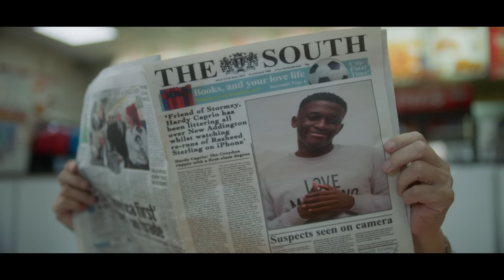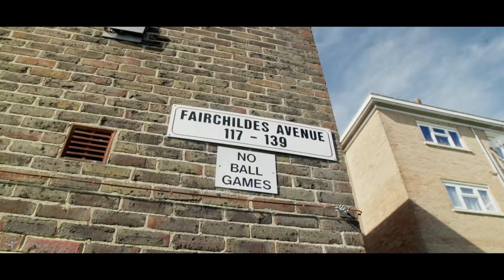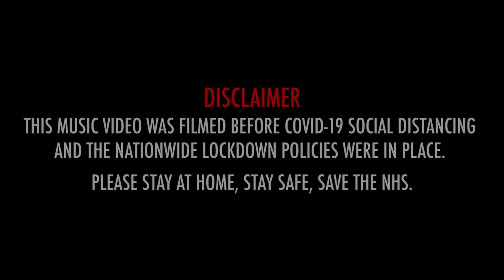Hardy Caprio - Short & Sweet (Official Video)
Produced By: CallMeTheKidd

Directors - CallMeTheKidd & Hardy Caprio
Exec Producer - Sam Walker
Dop - Paul MacKay
1st Ac - Horia Cojan
Focus Puller - Daniel Kolditz
Grip - Tony Schultz
Art Director - Sam Walker
Unit Driver - Terry Read

Post Production
Edit - Edible Elevens
Grade - Edible Elevens